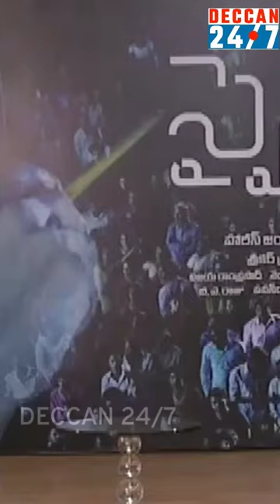Mahesh Babu about YS Rajasekhara Reddy maheshbabu ysjagan #ysr